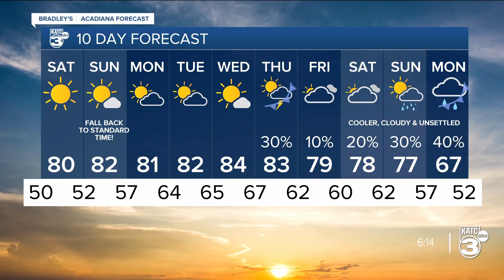Bradley's Weather Forecast Part 1 6pm 11-03-23